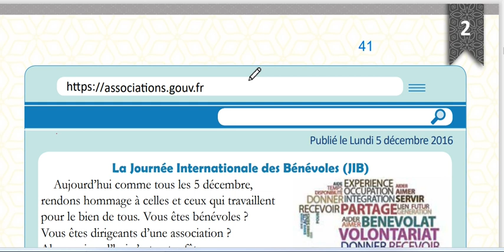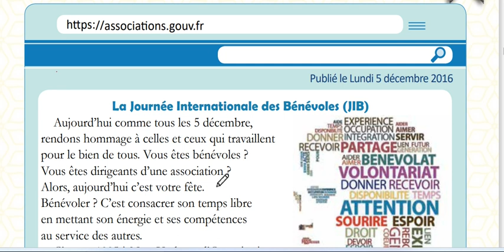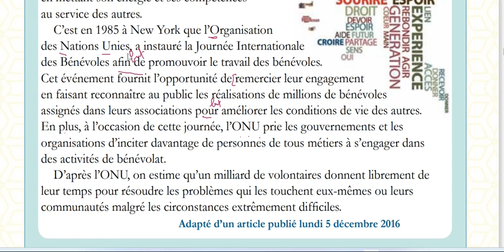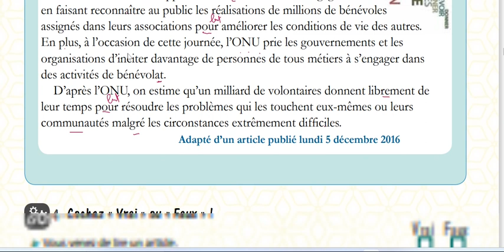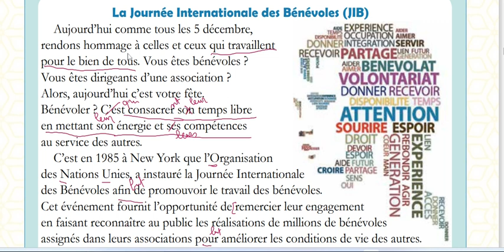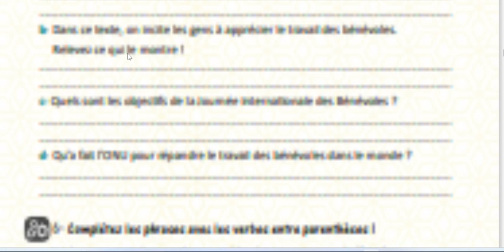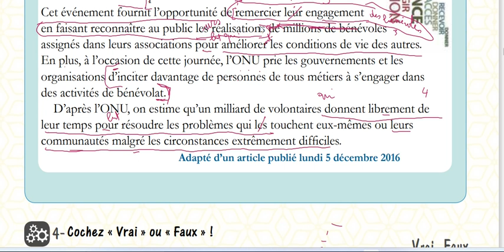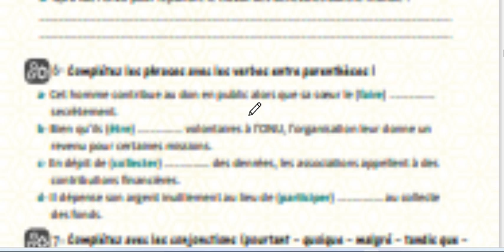مراجعة تدريب الاستيعاب الكتابي بكالوريا حديث وحدة تانية